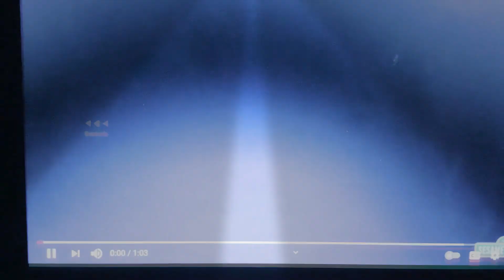Bert and Ernie’s joke